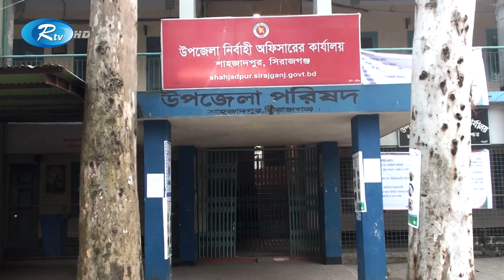সিরাজগঞ্জ-৬ শাহজাদপুর আসনের উপ-নির্বাচন কাল | Rtv News